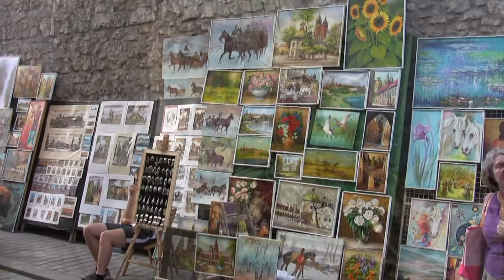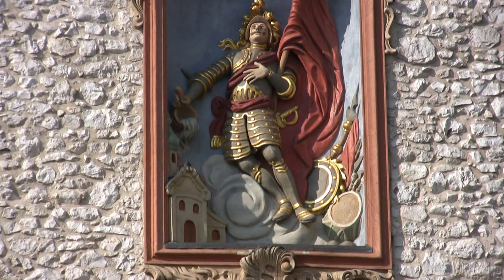Kraków 14.08.2008 r.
Letnie migawki z Krakowa. Filmował: Jerzy Broc.